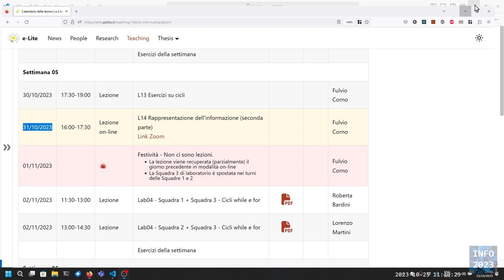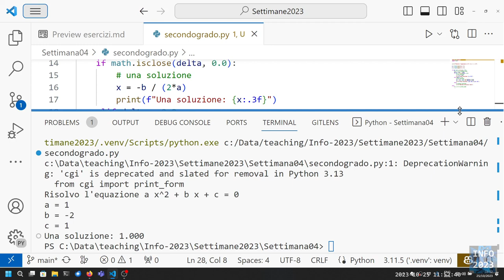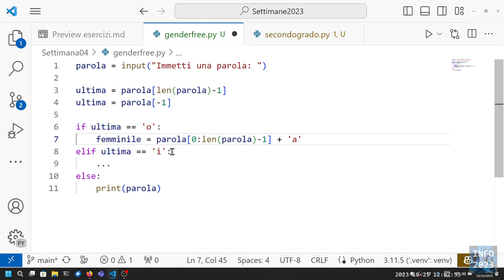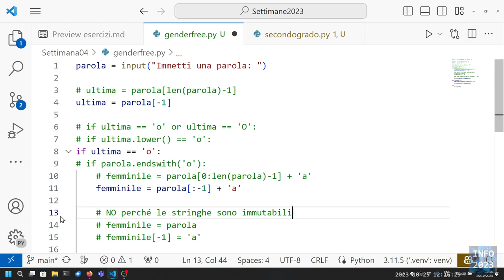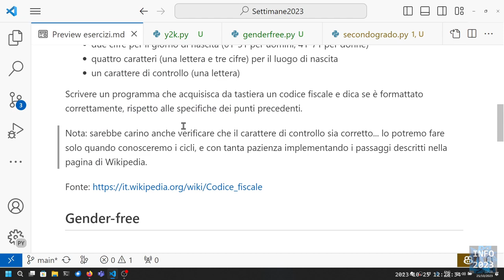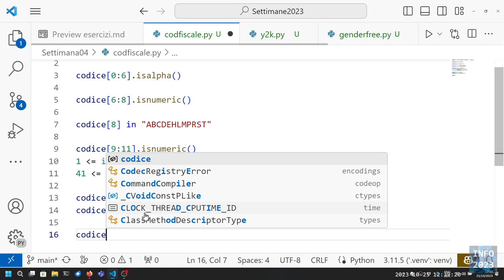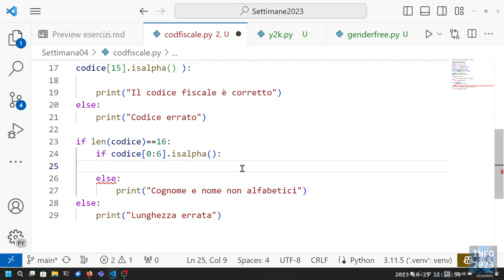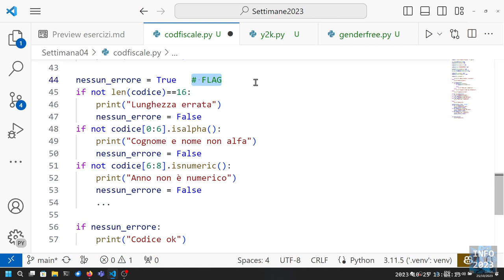Info-2023-L11: Esercizi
Lezione 11 (25/10/2023): Esercizi